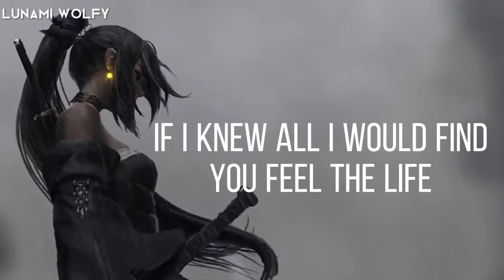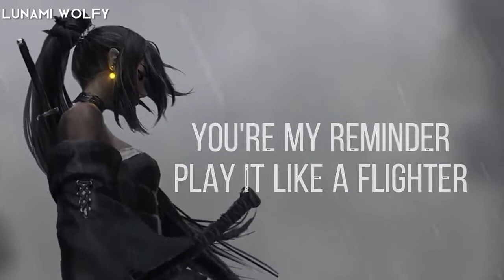Nightcore - Peaky blinder ( lyrics )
call of duty: Wolfgirl99°  /  Stromyblue